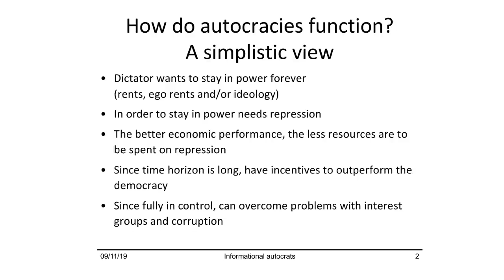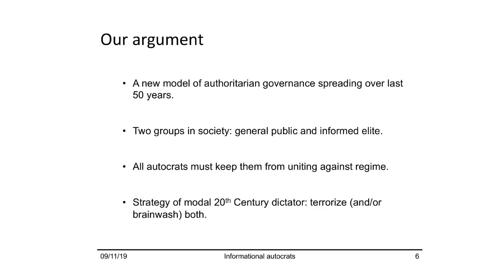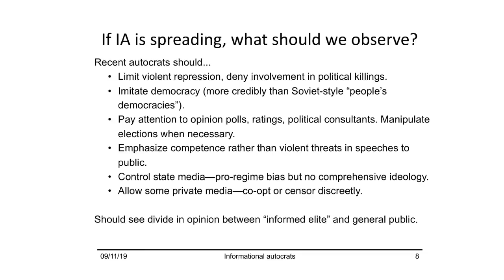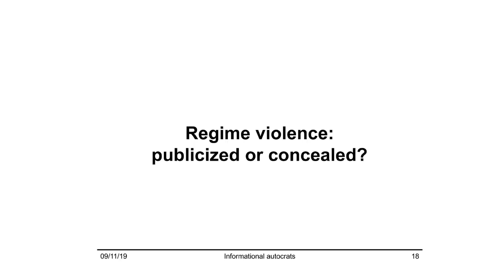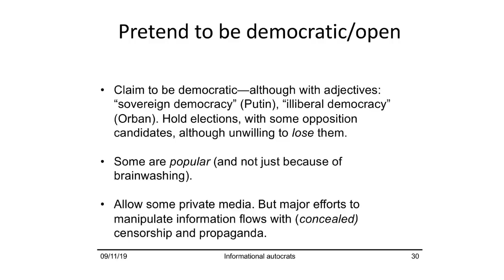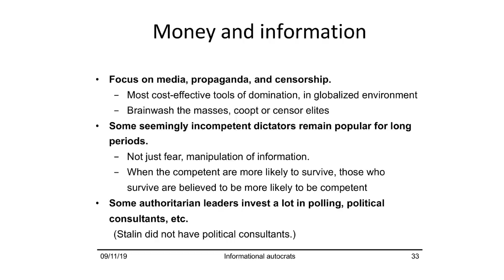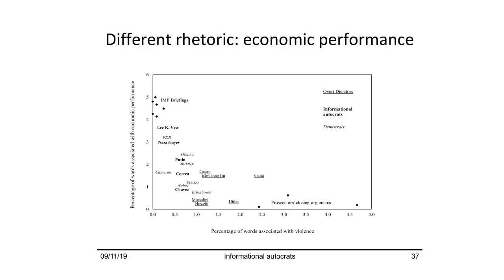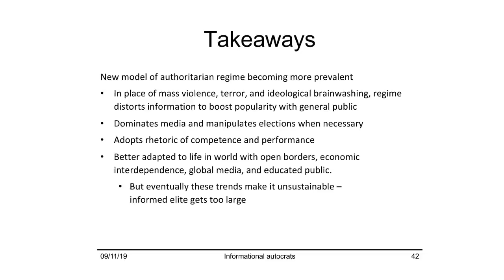Сергей ГУРИЕВ - Лекция «Информационные автократии» (Алматы, Казахстан)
Лекция экономиста Сергея Гуриева в университете Нархоз, город Алматы, Казахстан.

Сергей Гуриев - доктор экономических наук, профессор университета Sciences Po (Франция), бывший главный экономист Европейского банка реконструкции и развития.

Канал “Ekonomist — Только Важное”:
➤ рассказывает о сложных экономических явлениях простым языком
➤ предоставляет площадку для всего разнообразия профессиональных мнений на социально-экономические темы
➤ помогает в создании профессиональной онлайн дискуссии на актуальные экономические и социальные темы.